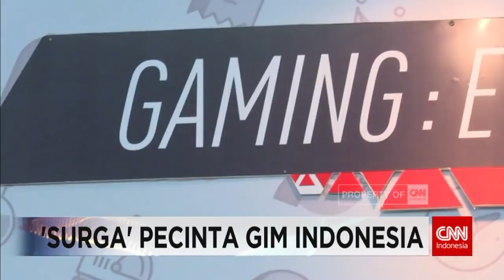Keseruan Bekraf Game Prime 2018, Surga Pecinta Game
Bekraf Game Prime 2018 kembali digelar di Balai Kartini mulai 14 hingga 15 Juli 2018. Bagi para pecinta game, ajang ini menjadi surga karena puluhan game lokal mulai dari board game hingga virtual reality bisa Anda mainkan.

Like & Follow Facebook:
CNN Indonesia

cnnindonesia